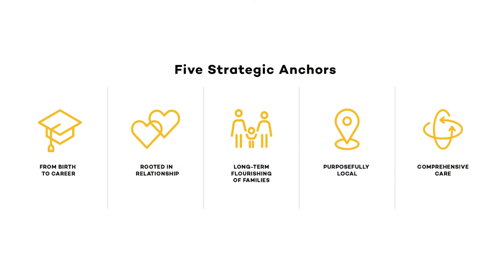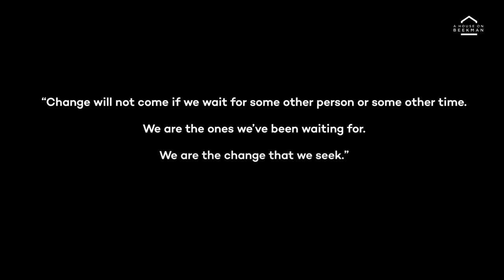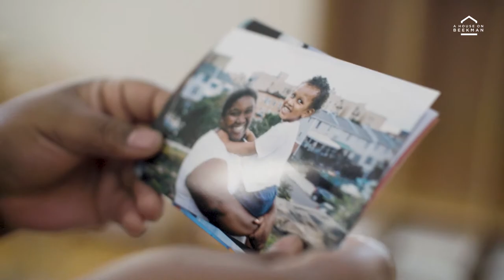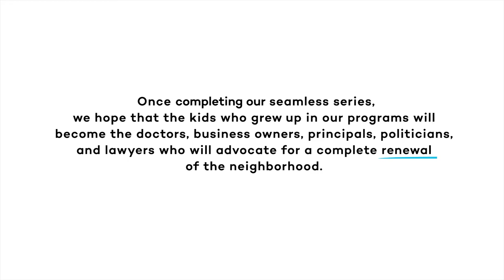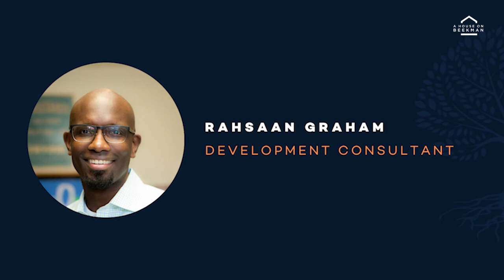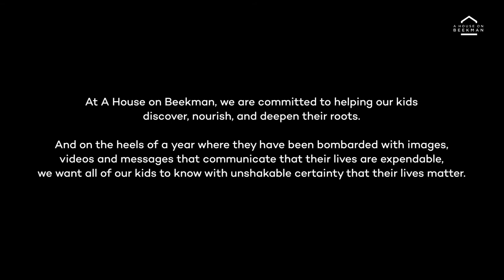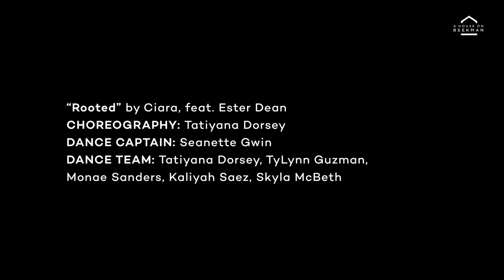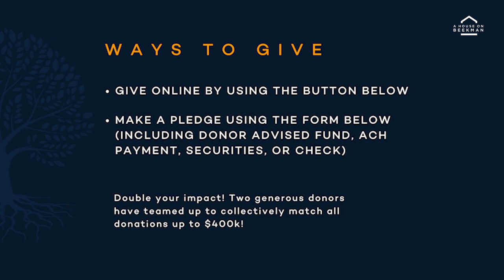Rooted : A House on Beekman Virtual Benefit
THE SOUTH BRONX IS A PLACE WHERE ROOTS RUN DEEP.
Even through hardship, our neighbors face the future with resilience, joy, and unrelenting hope. Thank you for joining us this evening as we celebrate the deep roots that run through A House on Beekman, the South Bronx, and the people who call it home.

SPECIAL GUESTS
Rahsaan Graham: Development Consultant
Kiauntay Craig: Parent of Program Participants

STUDENT PANEL
Jalice Diaz, Chanel James, Skyla McBeth, Dwayne Pearson, Harmony Washington

AHOB ROOTED DANCE TEAM
Seanette Gwin, Dance Captain
Tatiyana Dorsey, Choreographer
Tatiyana Dorsey, Tylynn Guzman, Monae Sanders, Kaliyah Saez, Skyla McBeth, Dancers

Brittany Buongiorno, Director and Virtual Event Producer
Matthew Kern, Cinematographer
Ben Stamper, Cinematographer
Ernest Baker, Production Assistant
Patrick Sargent, Production Assistant